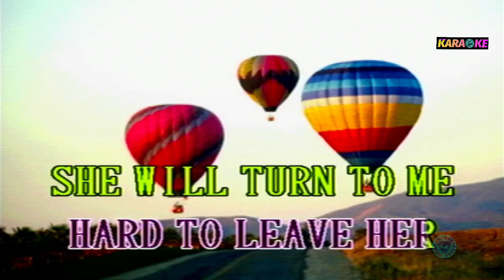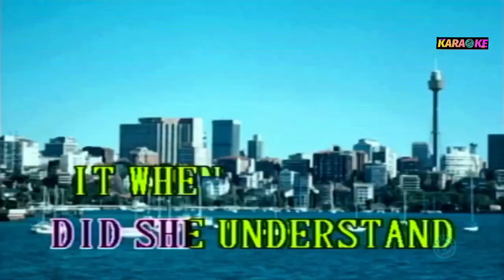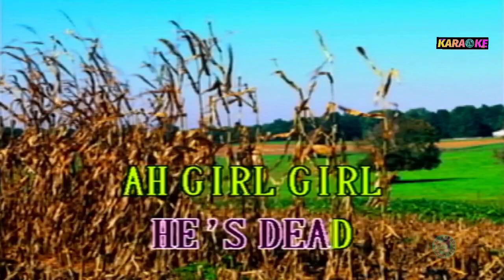GIRL - BEATLES KARAOKE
BEATLES COVER SONG